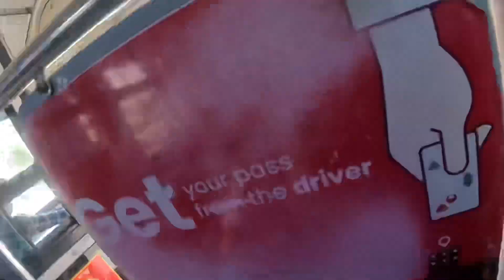The anenues mall kuwait ghumgham butt dukh paiyo bato birser😢40.c🥵🥵🥵ghamm bahira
nepalivlogger nepali nepaliviral @NPLONLINEVlogs The anenues mall kuwait ghumgham butt dukh paiyo bato birser😢40.c🥵🥵🥵 ghamm bahira